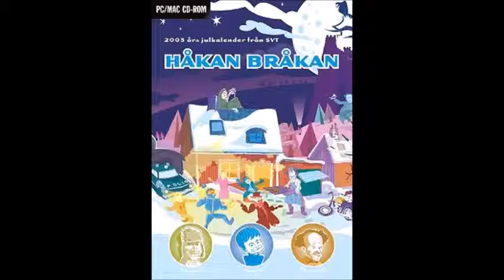Håkan Bråkan (Spelet) - Klinikens reception